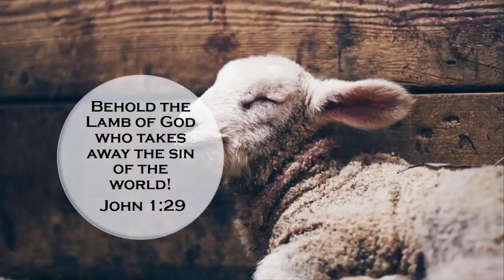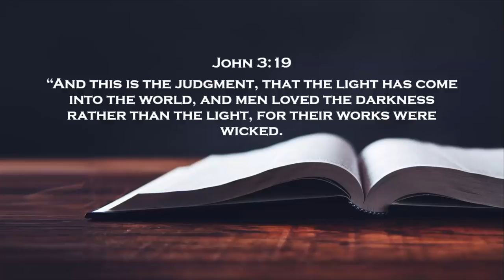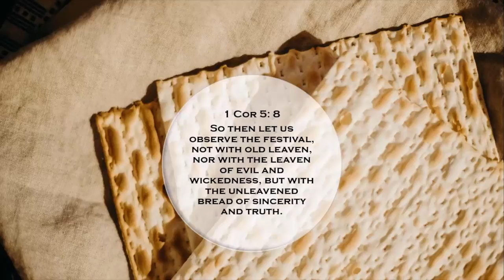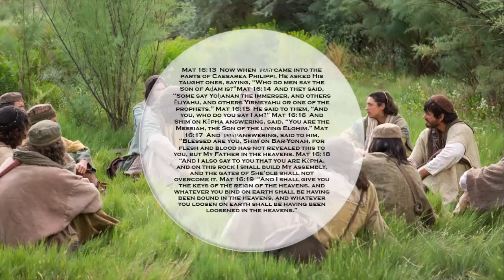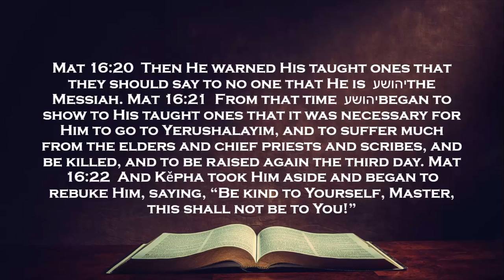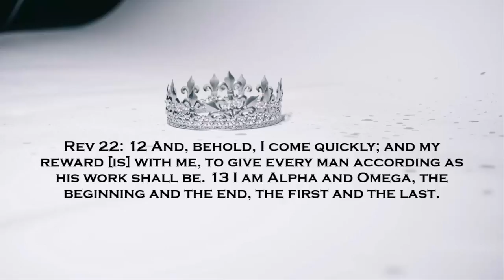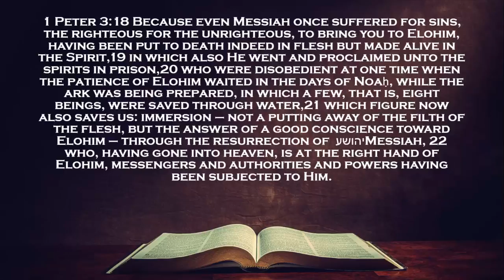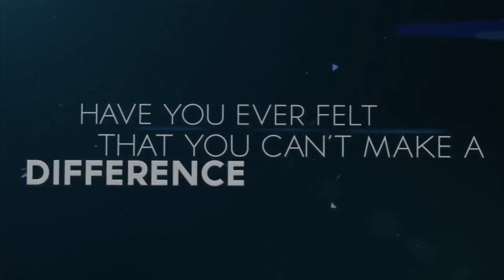Yeshua our Passover Lamb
This is a powerful message of Yeshua's sacrifice and our great deliverance from bondage. This is the generation that is waiting with eager anticipation for the soon return of Messiah. Are you ready? Join Yosef as He shares about Yeshua our Passover Lamb.